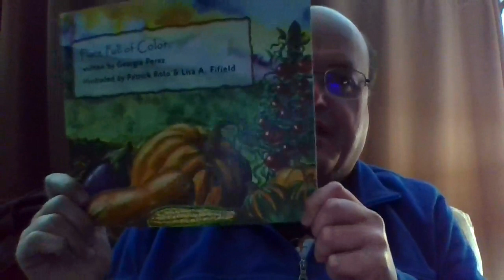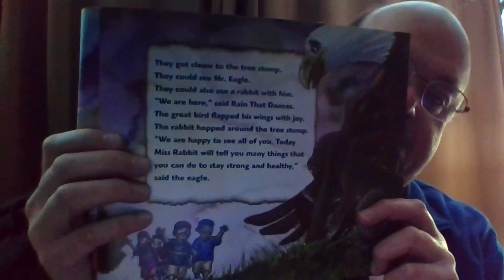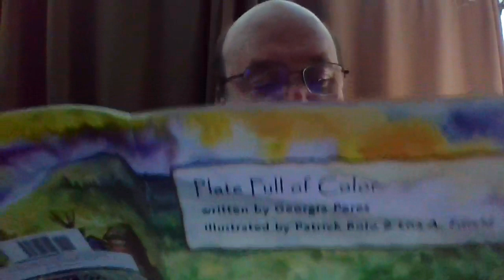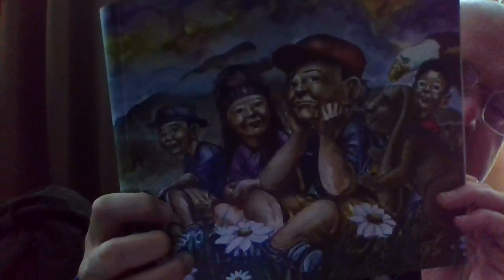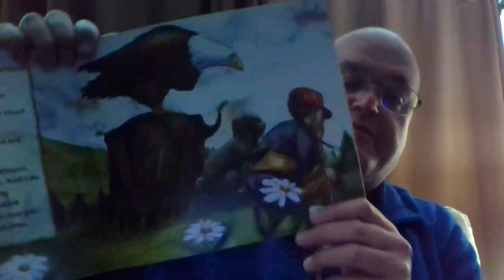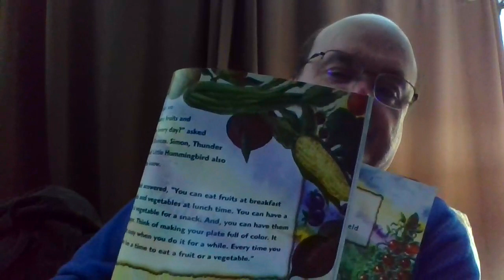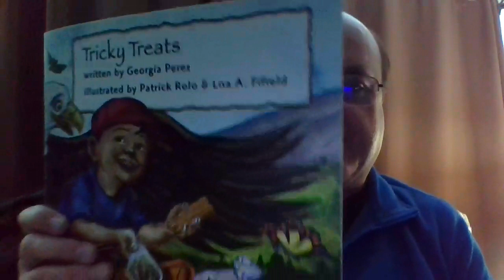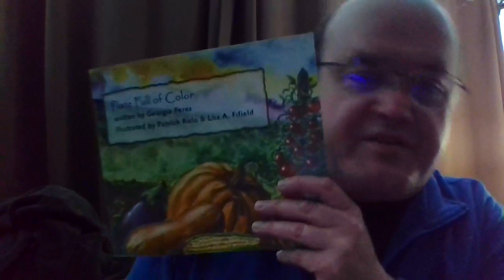K-3 Exercise and Nutrition: Plate Full of Color 5-6-20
Continuing with our series on diabetes awareness, Plate Full of Color reminds us of the importance of fruits and veggies in our diet. If you can try to form the habit of choosing one healthysnack a day, instead of chips or candy